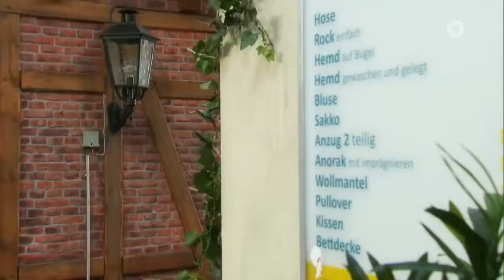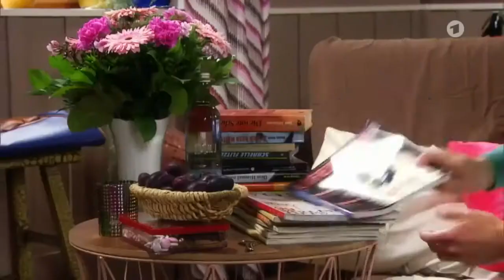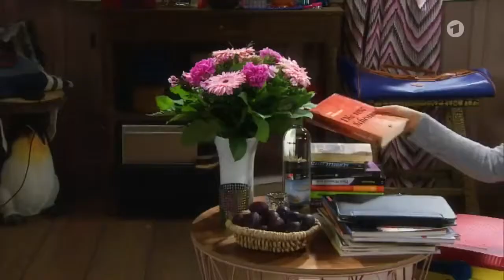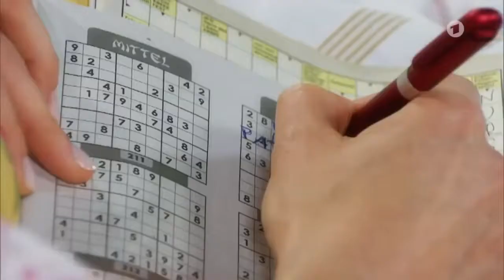NEWW!! Rote Rosen - 2320 - 23.11.2016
Merle lädt Gunter ein, mit ihrem neuen Kanu mitzufahren in der Hoffnung, dass sie sich endlich näher kommen. Doch Gunter hat keine Zeit. Da taucht Merle . Merle leidet unter der.

Merle lädt Gunter ein, mit ihrem neuen Kanu mitzufahren in der Hoffnung, dass sie sich endlich näher kommen. Doch Gunter hat keine Zeit. Da taucht Merle . Rote Rosen Folge 2320: Bezaubert.

Sydney und Merle trösten sich angesichts des zwischen Leben und Tod schwebenden Gunter. Als Britta mit guten Nachrichten kommt, sind alle sehr erleichtert.